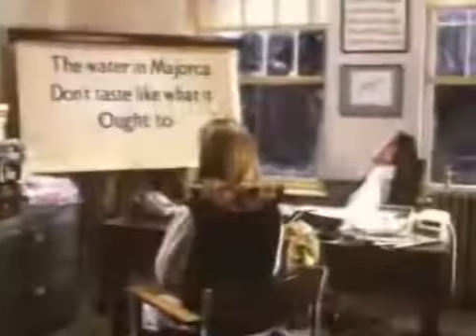UK ITV ADVERTS : 2